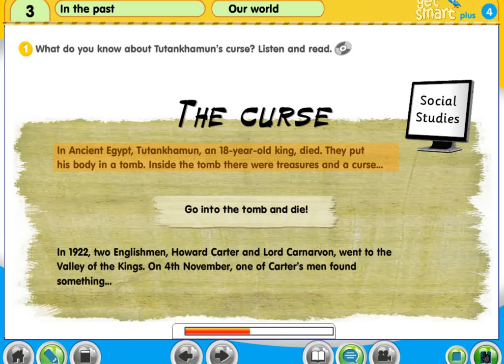Y4 M3 pg30 1 Textbook Mode